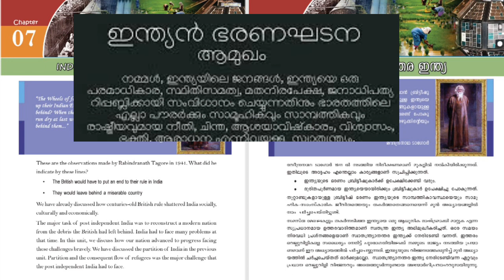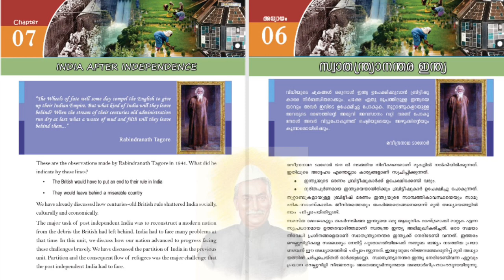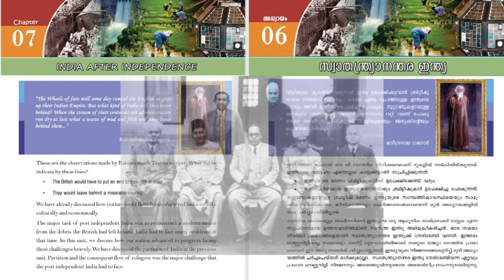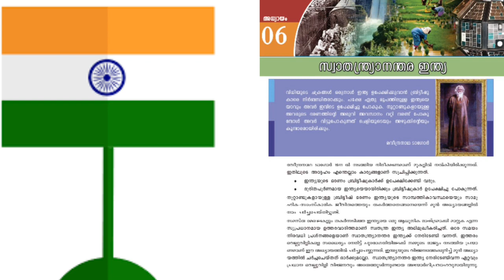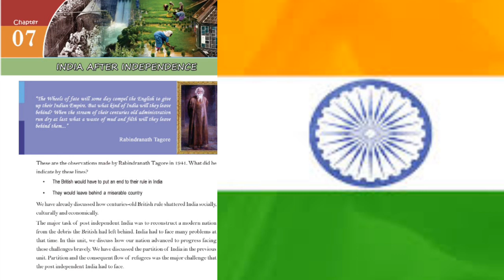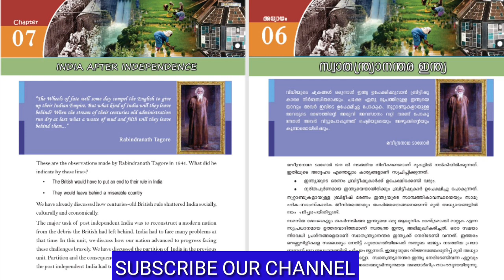Kerala sslc Social Science10 Class english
Study pill

BIOLOGY VIDEOS

Kerala social science chapter6.Kerala sslc social science chapter 7
,kerala social science chapter6english medium,kerala sslc social science video easy,social science made easy, kerala പത്താം ക്ലാസ് സോഷ്യൽ സയൻസ്

SSLC 2017, SSLC QUESTIONS, QUESTIONS,SSLC, SSLC QUESTIONS PAPER
SSLC STUDENTS STUDY MATIRIAL || QUESTION POOL || UNIT DETAILS

, Kerala, state, syllabus, social, science, SSLC, class,10history